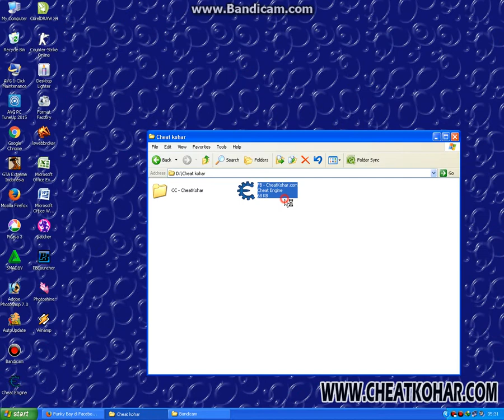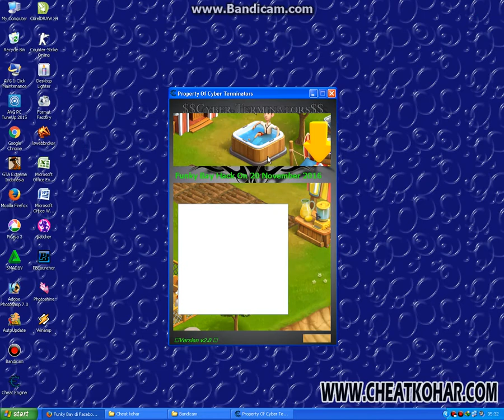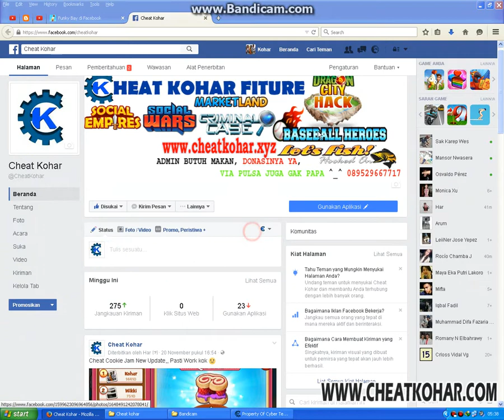Hack Funky Bay Unlimited Coins and Gems Permanent 100% Working